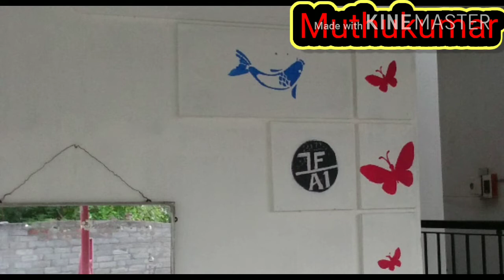Fish in wall